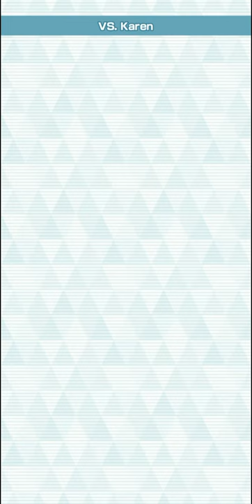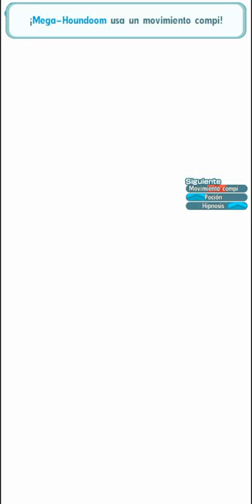7000 pts [ÉLITE] Jhoto Champion Stadium (Week 4) Pokémon Masters Ex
🎮𝗣𝗼𝗸𝗲𝗺𝗼𝗻 𝗠𝗮𝘀𝘁𝗲𝗿